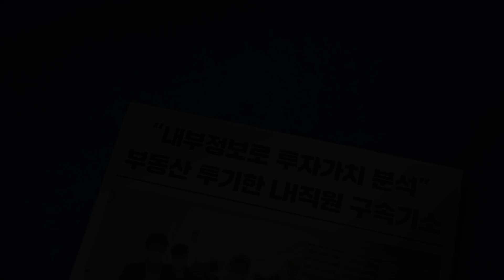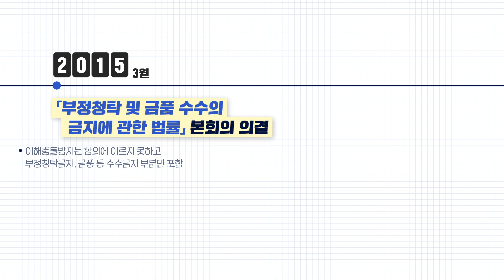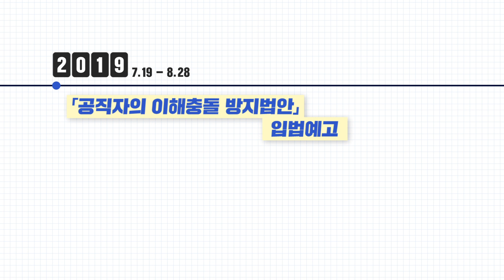국민의 신뢰는 지금부터! 공직자의 이해충돌 방지법, 드디어 통과!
2013년 '부정청탁 금지 및 공직자의 이해충돌 방지법안'이
국회에 제출되고 9년 만에 드디어
'공직자의 이해충돌 방지법'이 통과되었습니다.

9년 동안 어떤 과정을 거쳤는지
그리고 청렴 사회를 향해 첫발을 내딛는 이해충돌 방지법 통과를
축하한 국민권익위원회 전현희 위원장을 비롯해
사회 각계의 축하 인사를 지금 만나보세요!

국민의 신뢰는 지금부터!
대한민국이 더욱 청렴해집니다!